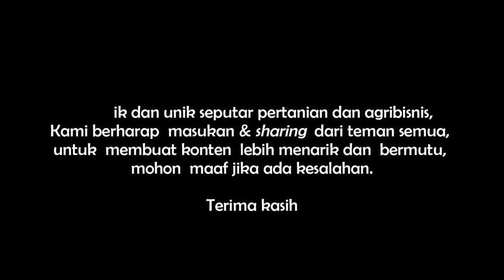Propagasi Dolar Rambat Dengan Daun Tunggal!! | Single Leaf Propagations of Ficus Pumila!!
Halo guys, kali ini kami akan berbagi pengalaman bagaimana propagasi tanaman rambat dollar dengan daun tunggal.
Nonton videonya sampai habis ya guys, supaya informasinya tidak terpotong-potong
Terima kasih

tanaman dolar
tanaman dollar rambat
keladi hitam
pembanyakan tanaman dolar
raised planting bed
dollar rambat tembok
tanaman viral 2020
tanaman yang wajib diketahui pecinta tanaman
petani muda
tren tanaman 2020
tanaman terbaru
tanaman wajib punya 2020
teknik pembanyakan tanaman
gelombang cinta
tanaman dollar viral
tanaman viral
tips dan trik berkebun pemula
tips bertani pemula
tips bertani 2020
hal yang perlu diketahui bagi pecinta tanaman